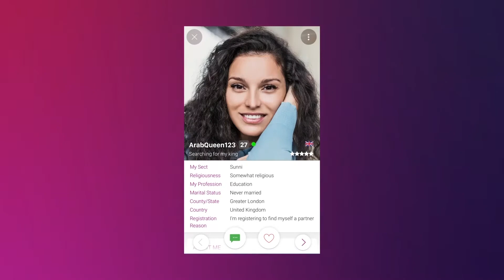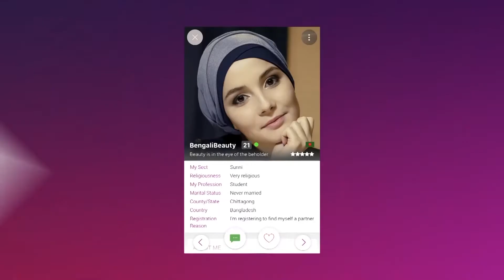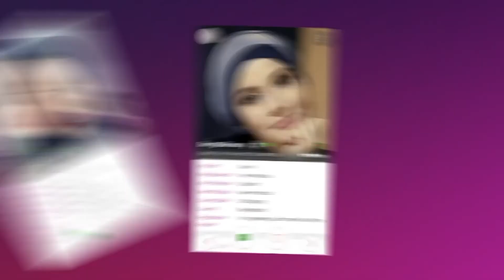Sexually transmitted infection: Signs & stigmas 😳🍆 - Let's Talk About Sex 👩‍❤️‍👨 Episode 15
Muslim Sex Coach Estela Rodriguez-Jebril shares her advice about sexually transmitted infections; can Muslims get them? What are the causes, symptoms, and treatment?  🤔💊
Call the studio  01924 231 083 or WhatsApp your questions anonymously to 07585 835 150
Watch via SKY Channel 752, Facebook, Twitter, and YouTube